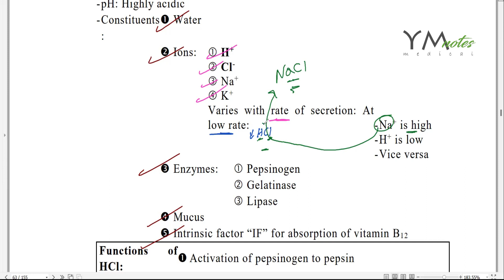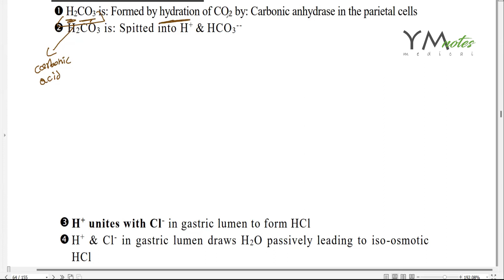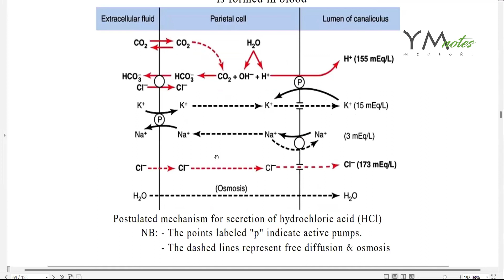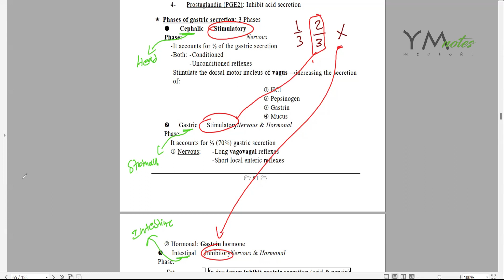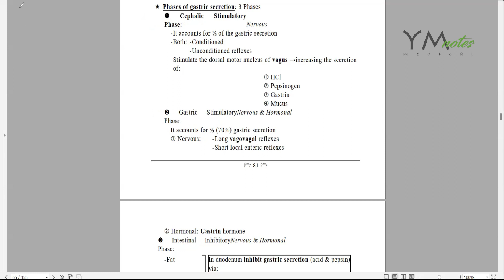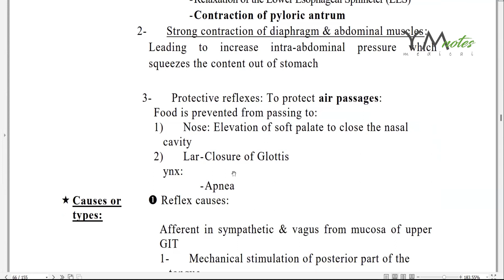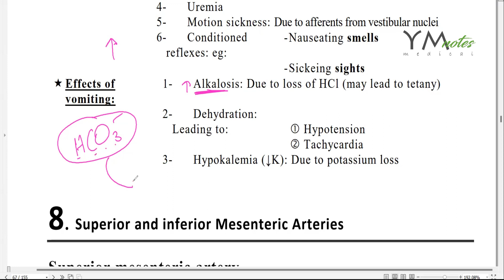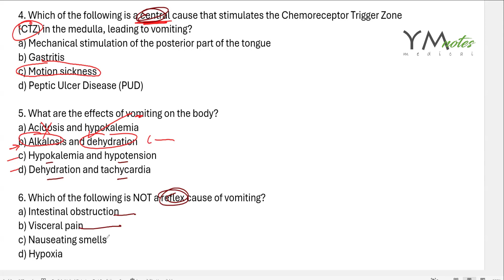Secretory Stomach and Vomiting |GIT| فسيولوجي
Timeline
0:00 Introduction
2:11 Functions and Formation of HCL
13:09 Factors and Phases of HCL
20:08 Vomiting
29:02 Questions